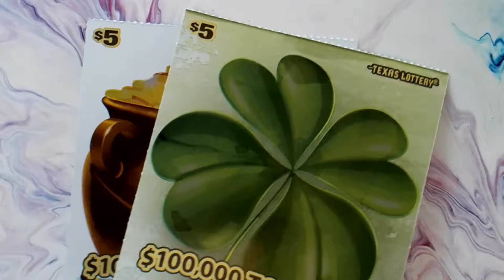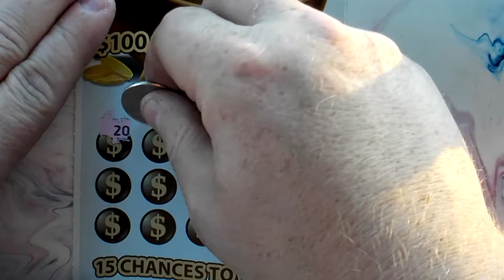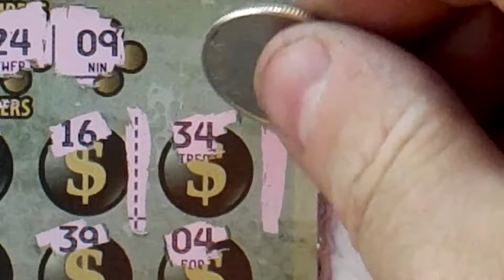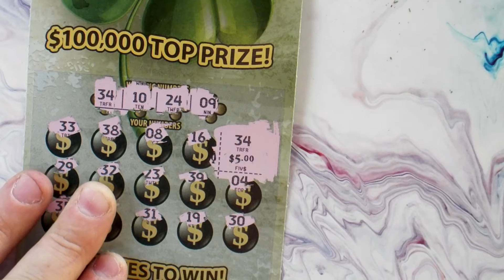Win!!! Games of Luck came out to play!!!